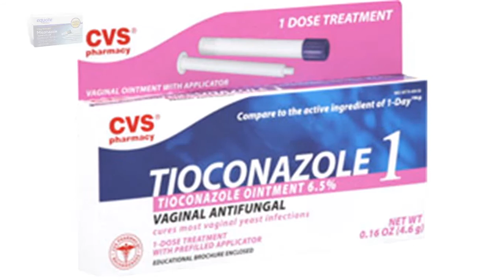cream for fungal infection